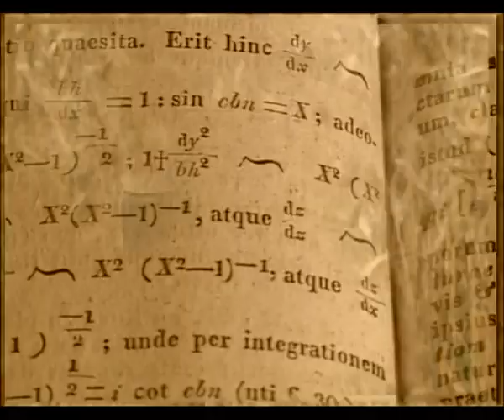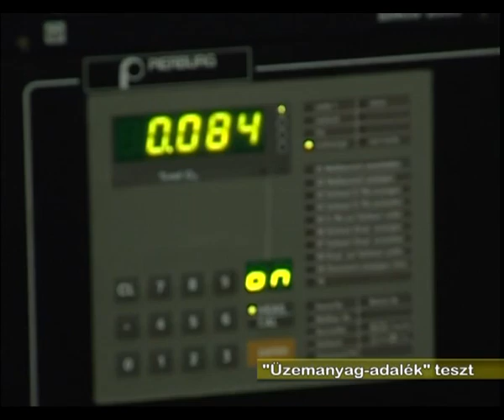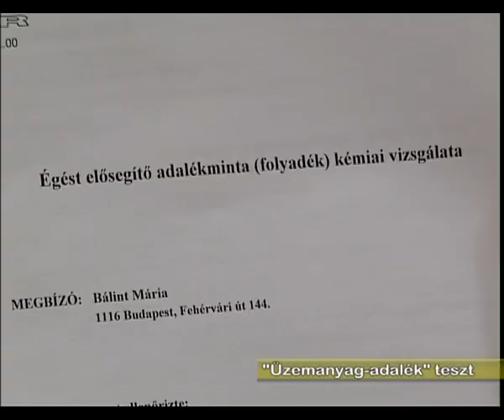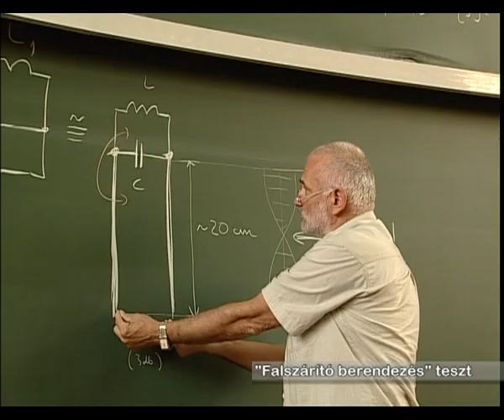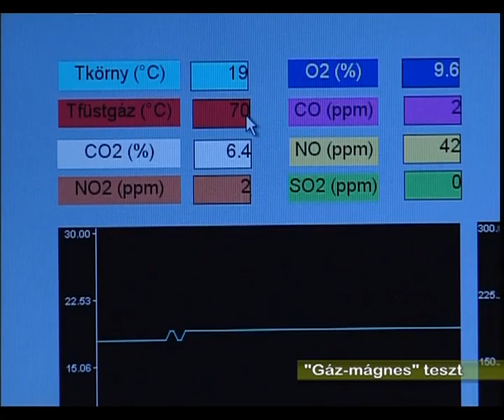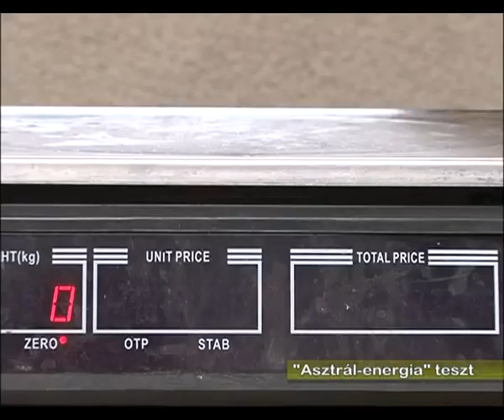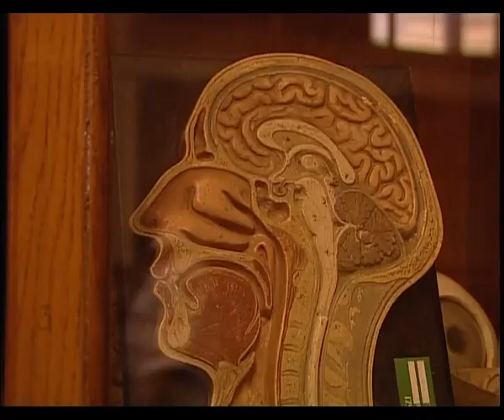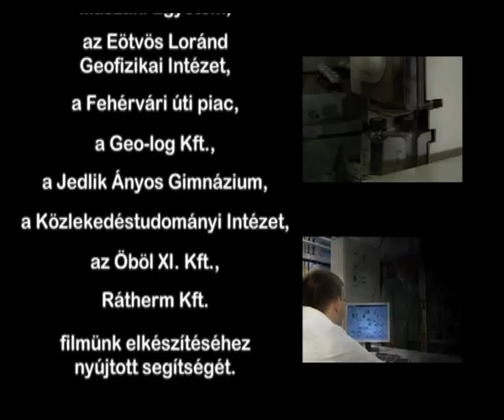Kételkedem, tehát vagyok (I Doubt Therefore I Am)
A Nagy Attila János rendezésében a Szkeptikus Társaság közreműködésével 2010-ben készült Kételkedem, tehát vagyok! című filmet a tulajdonos CinamArt Kft. engedélyével adjuk közre.

A film a 42. Magyar Filmszemlén a tudományos-ismeretterjesztő kategóriában elismerő oklevelet kapott A zsűri indoklása szerint "Nagy Attila János Kételkedem, tehát vagyok című alkotása elismerő oklevelet kap, mert a tudományt állítja meggyőző erővel szembe vizsgálata tárgyával, az áltudományossággal". Ugyanebben az évben a film megkapta a Nemzetközi Tudományos Filmfesztivál Plakettjét is Szolnokon

A filmben áttekintett témakörök:

- Lengyelpálcás vízkeresés kútfúráshoz
- Autó fogyasztáscsökkentő adalék teszt
- Lábázta méregtelenítő készülék
- Falszárító berendezés
- Gázfogyasztás-csökkentő mágnes teszt
- Astrrál-energia érzékelés teszt
- Asztrológia teszt középiskolában

A "Kételkedem, tehát vagyok" alig 8 forgatási nap alatt készült el igen minimális költségvetéssel. A Szkeptikus Társaság tagjai közül többen részt vettek a film előkészítésében. A film narrátora és főszereplője az MTV Delta című műsorából is ismert Fiar Sándor, szakértője a társaság elnöke, Hraskó Gábor volt.

Közreműködők:
Rendező/director: Nagy Attila János, ö/i: Nagy Attila János, szin/syn: Hraskó Gábor, Nagy Attila János, szakértő/expert: Hraskó Gábor, szerk/edit: Fiar Sándor, rip/rep: Fiar Sándor, o/ph: Nagy Attila János, Kovács Béla, narr/narr: Fiar Sándor, z/m: Sonoton, v/ed: Sályi Zoltán, h/sd: Sályi Zoltán, an/an: Magic Hand Kft., sze/cast: Fiar Sándor, Hraskó Gábor, Bálint Mária, Gelányi Ferenc, Dr. Hancsók Jenô, Kiss Árpád, Kovács József, Orosz László, Tamási Attila, Várhegyi József, Zempléni András, gy/p.m.: Szohár Ferenc, co-p/co-p: Nagy Attila János, p/p: Szohár Ferenc, támogató/supported by: Magyar Mozgókép Közalapítvány, koprodukciós partner/co-production partner: MMIKL "Látószög" Stúdió, gyártó/p.c.: CinemArt Kft., 2010, színes/colour, 46 perc/mins, Beta SP, sztereo

A Szkeptikus Társaság tevékenységéről és az egyesület által feldolgozott témákról bővebben